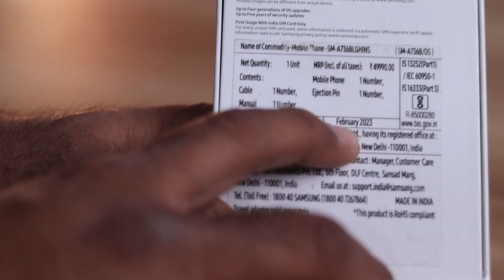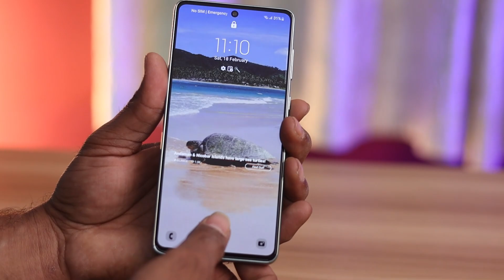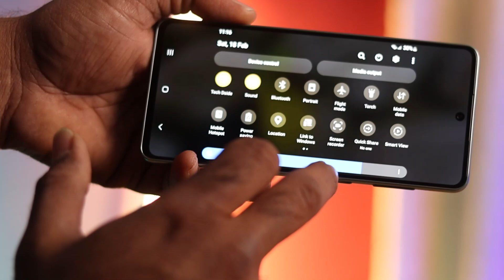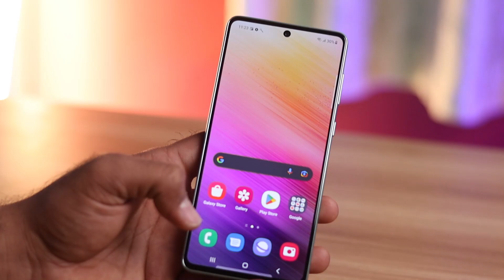I Bought Samsung A73 in 2023 ₹ 45000 ,Should U Buy In 2023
Dosto Namskar
To bhaiyo A73 5G in 2023 Me Kya Buy karna chahiye ya nahi aise bohot se comments aa rahe the to maine Buy kar liya hai A73 5g
apke sabhi doubts clear karne ke liye

Samsung A73 5g ka review aur Comparison bohot jaldihi ayega

Aap iss video ko watch kare aur suport kare